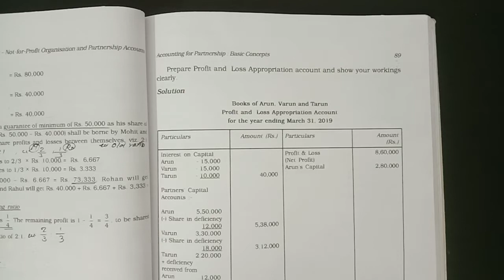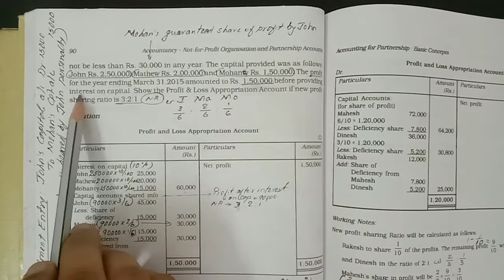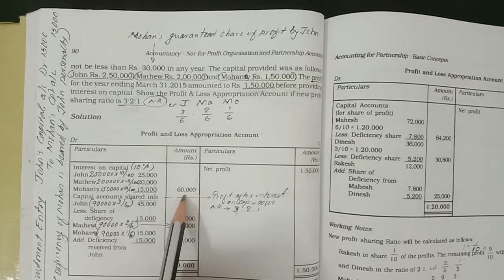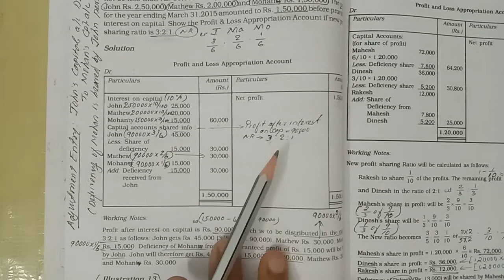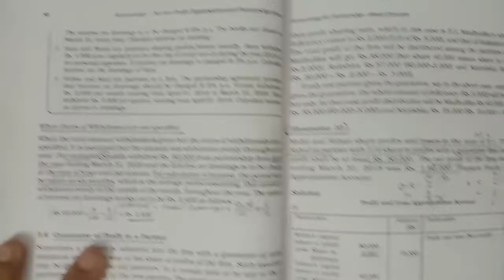ILLUSTRATION : 12 (P. NO. 89)